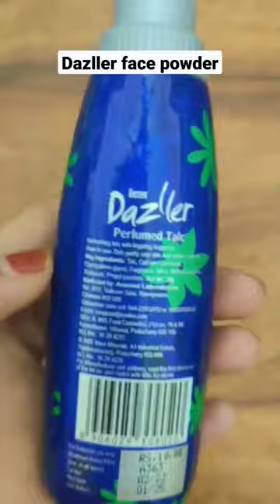EYETEX Dazller performed Talc face powder| Dazller face powder review |bestshorts# #